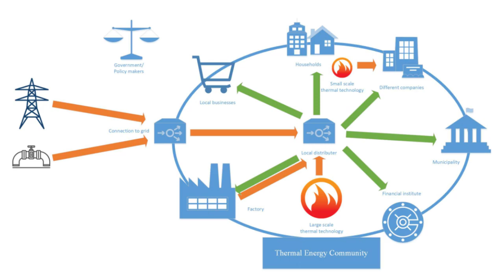TU Delft - Urban Energy Platform - Research Pitch Javanshir Fouladvand, TBM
This is the second episode of a series of pitches in which we want to show the variety of research around the topic of urban energy at TU Delft . Javanshir Fouladvand is PhD candidate at the Faculty of Technology, Policy, and Management. His research focuses on the formation and survival of energy communities in the Netherlands.

The Urban Energy Platform of the TU Delft is working on innovation to deliver a carbon-free urban energy system in 2050.